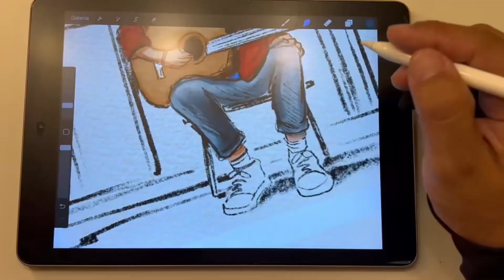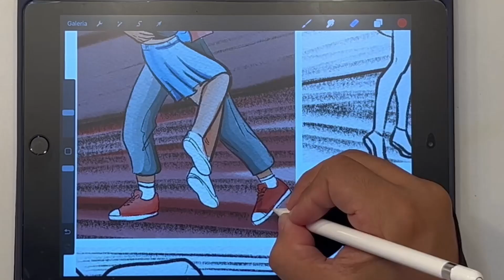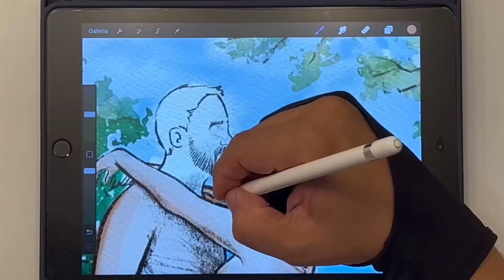Karaokê - De corpo e alma - Sócrates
Vamos cantar?

Bateu o tédio
E o quis fazer esta canção assim para mim
Para cantar só
Como se mais ninguém pudesse me ouvir

E dançar de corpo e alma
Perceber que o som me acalma

Mas não quero estar só
Dance comigo
Nós dois, nus pelo jardim
Como uma valsa
De borboletas, flores, folha, “passarim”

Vem dançar de corpo e alma
Perceber toda essa calma

E ser só som, movimento
E ser só o movimento
E ser só som

Bateu o tédio
E eu quis fazer esta canção assim para mim

E cantar de corpo e alma